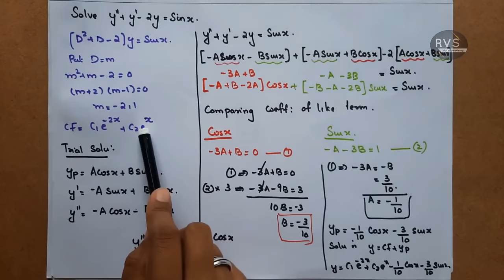Method of Undetermined Coefficients |GYMAT101 Group B&C|KTU S1 module2 |MAT102 S2 Module 3| Part 4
Semester 1 Module 2

 GYMAT101 (Group B &C)
Mathematics for Electrical Science & Physical Science -1

This video contains  concept and problems onLinear Differential Equation   Lecture 1 for ktu 2019 scheme